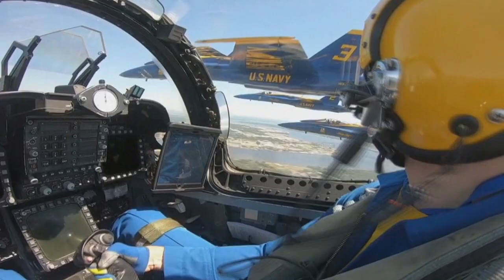Operation America Strong Jacksonville and Miami - Eyes On Truman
Eyes on Truman , Flight Operations USS Bataan (LHD 5)

Truman conducts aerial operations while underway in the Atlantic, Flight Operations USS Bataan (LHD 5), Operation America Strong Jacksonville and Miami,

Eyes on Truman
ATLANTIC OCEAN
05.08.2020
Video by Senior Chief Petty Officer Mark Schultz

Truman conducts aerial operations while underway in the Atlantic. The Harry S. Truman Carrier Strike Group (HSTCSG) remains at sea in the Atlantic as a certified carrier strike group force ready for tasking in order to protect the crew from the risks posed by COVID-19, following their successful deployment to the U.S. 5th and 6th Fleet areas of operation. Keeping HSTCSG at sea in U.S. 2nd Fleet, in the sustainment phase of OFRP, allows the ship to maintain a high level of readiness during the global COVID-19 pandemic.

PUBLIC DOMAIN
This work, Eyes on Truman, by SCPO Mark Schultz, identified by DVIDS, must comply with the restrictions shown

Flight Operations
U.S. 5TH FLEET AREA OF RESPONSIBILITY
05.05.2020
Video by Seaman Darren Newell
USS Bataan (LHD 5)

200505-N-LZ839-1006
ARABIAN GULF (May 5, 2020) - Sailors and Marines transport water from a CH-53E Super Stalion helicopter assigned to the Blue Knights of Marine Medium Tiltrotor Squadron (VMM) 365 (Reinforced) May 5, 2020. Bataan is the flagship for the Bataan Amphibious Ready Group and, with embarked 26th Marine Expeditionary Unit, is deployed to the U.S. 5th Fleet in support of naval operations to help ensure maritime stability and security in the Central Region, connecting the Mediterranean and the Pacific through the Western Indian Ocean and three strategic choke points. (U.S. Navy photo by Mass Communication Specialist Seaman Apprentice Darren Newell)

PUBLIC DOMAIN
This work, Flight Operations, by SN Darren Newell, identified by DVIDS, must comply with the restrictions shown

America Strong Jacksonville Cockpit Footage
JACKSONVILLE, FL, UNITED STATES
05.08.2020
Video by Petty Officer 2nd Class Cody Hendrix
Navy Flight Demonstration Squadron

200508-N-YO638-1001 JACKSONVILLE, Fla. (May 8, 2020) The U.S. Navy Flight Demonstration Squadron, the Blue Angels honored frontline COVID-19 first responders and essential workers with formation flights over Jacksonville and Miami on May 8, 2020. Cockpit footage from Lt. Cmdr. Brandon Hempler, Lead Solo Pilot. (U.S. Navy video by Mass Communication Specialist 2nd Class Cody Hendrix)

PUBLIC DOMAIN
This work, America Strong Jacksonville Cockpit Footage, by PO2 Cody Hendrix, identified by DVIDS, must comply with the restrictions shown

Operation America Strong Jacksonville Florida 360 Footage
FL, UNITED STATES
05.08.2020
Video by Petty Officer 2nd Class Christopher Gordon

200508-N-OY339-1001 NAS PENSACOLA, Fla. (May 8, 2020) The U.S. Navy Flight Demonstration Squadron, the Blue Angels honored frontline COVID-19 first responders and essential workers with formation flights over Jacksonville, Fla. and Miami on May 8, 2020. (U.S. Navy photo by Mass Communication Specialist 2nd Class Christopher Gordon)

PUBLIC DOMAIN
This work, Operation America Strong Jacksonville Florida 360 Footage, by PO2 Christopher Gordon, identified by DVIDS, must comply with the restrictions shown

Operation America Strong Miami 360 Footage
MIAMI, FL, UNITED STATES
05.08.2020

200508-N-OY339-1002 NAS PENSACOLA, Fla. (May 8, 2020) The U.S. Navy Flight Demonstration Squadron, the Blue Angels honored frontline COVID-19 first responders and essential workers with formation flights over Jacksonville, Fla. and Miami on May 8, 2020. (U.S. Navy photo by Mass Communication Specialist 2nd Class Christopher Gordon)

PUBLIC DOMAIN
This work, Operation America Strong Miami 360 Footage, by PO2 Christopher Gordon, identified by DVIDS, must comply with the restrictions shown